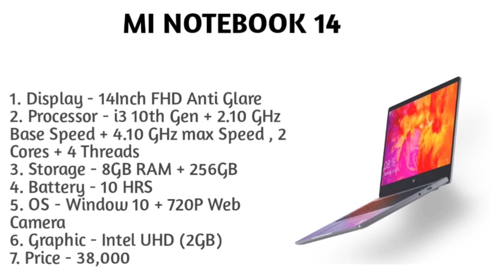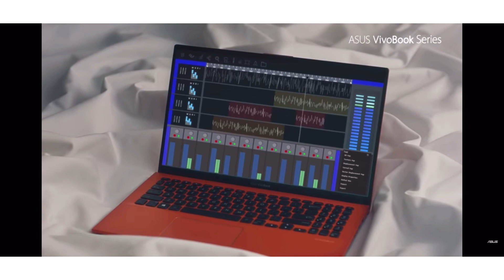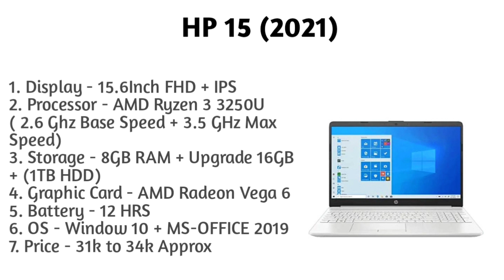Top 5 best laptop under 40000 to 45000. Top best laptop under 40000 in 2021. Laptop under 40000 in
Hlo Everyone.

LAPTOP UNDER 40,000 to 45,000

1. LAPTOP
2. LAPTOP
3. LAPTOP

1. SMARTWATCH
2. SMARTWATCH
3. SMARTWATCH
4. SMARTWATCH

00:00 Intro
00:22 Number - 4
03:07 Number - 3
05:09 Number - 2
06:31 Number - 1

✨GTX SERIES

✨RTX SERIES

1. Laptop under 40000
2. Best laptop under 40000
3. Best laptop under 40000in 2021
4. Top best laptop under 40000
5. Top 3 laptop under 40000
6. Top best laptop under 40000 in 2021
7. Top best laptop under 40000
8. Best laptop under 40000 in 2021
9. Best laptop under 40000
10. Laptop under 40000
11. Laptop under 40000 in 2021
12. Top best laptop under 40000
13. Gaming laptop under 40000 in 2021
14. Gaming laptop under 40000
15. Video editing laptop under 40000
16. Top best laptop for video editing under 40000
17. Office use laptop under 40000
18. Programming laptop under 40000
19. Online classes laptop under 40000
20. Laptop for animation under 40000